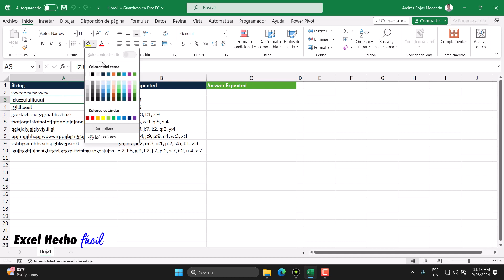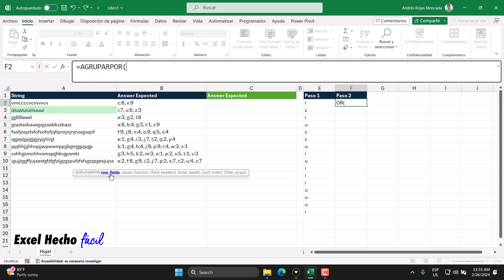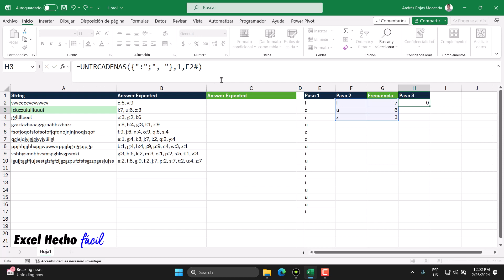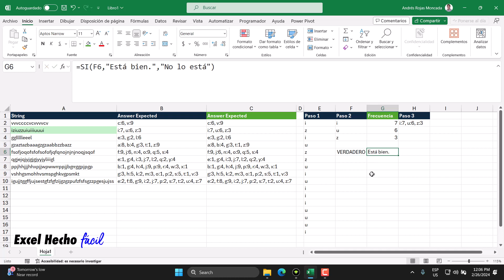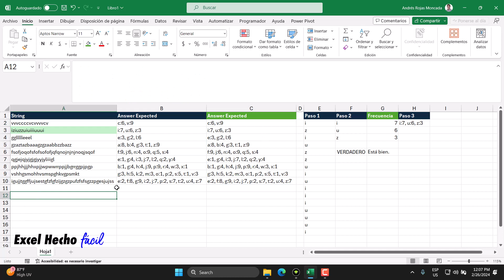El Truco para UNIRCADENAS por Filas y Columnas al mismo tiempo en (Excel BI: 399)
Este tutorial no tiene desperdicio, en él te explico cómo usar la función AGRUPARPOR para generar frecuencias rápidas de caracteres dentro de un String o cadena; sin embargo, el núcleo de la fórmula que nos trae este video es cómo lograr concatenar o unir cadenas con varios delimitadores y además de ellos delimitadores por columna y por fila. ¡Debes verlo completo, estoy seguro de que te gustará! Que tengas un lindo día.